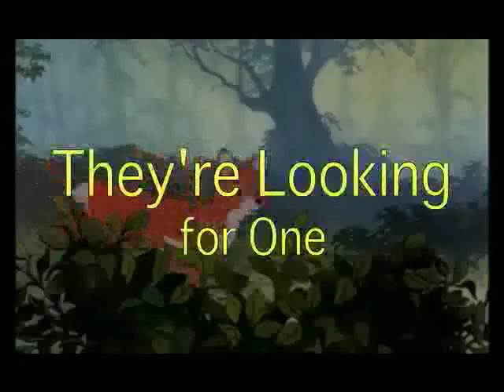Finding Tod Official trailer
*Reuploaded*

(If you like my work, please consider becoming a patron!)

Cast:
 ⁃ Marlin - Robin Hood (Robin Hood)
 ⁃ Nemo - Young Tod (The Fox and the Hound)
 ⁃ Dory - Vixey (The Fox and the Hound)
 ⁃ Gill - Jake (The Rescuers Down Under)
 ⁃ Bloat - Pumbaa (The Lion King)
 ⁃ Peach - Mrs. Calloway (Home on the Range)
 ⁃ Gurgle - Iago (Aladdin)
 ⁃ Bubbles - Roger Rabbit (Roger Rabbit)
 ⁃ Deb/Flo - Bianca (The Rescuers)/Miss Kitty Mouse (The Great Mouse Detective)
 ⁃ Jacques - Sebastian (The Little Mermaid)
 ⁃ Nigel - Scuttle (The Little Mermaid)
 ⁃ School of Moonfish - Meerkats (The Lion King 1 1/2)
 ⁃ Crush - Great Prince (Bambi)
 ⁃ Squirt - Bambi (Bambi)
 ⁃ Mr. Ray - Wilbur (The Rescuers Down Under)
 ⁃ Bruce - Shere Khan (The Jungle Book)
 ⁃ Anchor and Chum - Sir Hiss (Robin Hood) and Kaa (The Jungle Book)
 ⁃ Blenny the Worried Fish - Scrat (Ice Age)
 ⁃ Anglerfish - Hawk (An American Tail: Fievel Goes West)
 ⁃ Seagulls - Buzzy, Flaps, Ziggy, and Dizzy (The Jungle Book)
 ⁃ Whale - Dragon Maleficent (Sleeping Beauty)
 ⁃ Jerald the Pelican - Mr. Stork (Dumbo)
 ⁃ Tad - Young Simba (The Lion King)
 ⁃ Pearl - Sis (Robin Hood)
 ⁃ Sheldon - Young Copper (The Fox and the Hound)
 ⁃ Dr. Phillip Sherman - Clayton (Tarzan)
 ⁃ Barbara - Jane (Tarzan)
 ⁃ Darla Sherman - Yo (Fanboy and Chum Chum)
 ⁃ Coral - Maid Marian (Robin Hood)
 ⁃ Barracuda - Sabor (Tarzan)
 ⁃ Bill - Mufasa (The Lion King)
 ⁃ Ted - Rabbit (Pooh)
 ⁃ Bob - Chief (The Fox and the Hound)
 ⁃ Fish roaming around in the neighborhood - Various African animals (Madagascar: Escape 2 Africa)
 ⁃ Mother Fish - Leah (Jungle Cubs)
 ⁃ Guppies - Wolf Cubs (Jungle Cubs)
 ⁃ Mr. Johanson - El Toro (Timon and Pumbaa)
 ⁃ Sponge Bed Mother Fish - Mrs. Jumbo (Dumbo)
 ⁃ Sponge Bed Guppy - Dumbo (Dumbo)
 ⁃ Other Fish Students - Young Baloo, Young Louie, Young Hathi, Young Winifred, Benny and Clyde (Jungle Cubs)
 ⁃ Jimmy (Fish Student that gets left behind) - Mungo (Jungle Cubs)
 ⁃ Fishes that Nemo sees passing by - Rescue Aid Society Delegates (The Rescuers)
 ⁃ Fish Student that sees Nemo 'swimming out to sea' - Young Bagheera (Jungle Cubs)
 ⁃ One of Divers (Hunters) that took Nemo - Professor Archimedes Q. Porter (Tarzan)
 ⁃ Two Pelicans (after the 'Shark' scene) - Crane and Zeng (Kung Fu Panda)
 ⁃ Patient #1 - Fflewddur Fflam (The Black Cauldron)
 ⁃ Chuckles (Darla's previous fish) - Young Kovu (The Lion King 2: Simba's Pride)
 ⁃ Squishy - Timothy Mouse (Dumbo)
 ⁃ Jellyfish Forest - Bubbles/Pink Elephants (Dumbo)
 ⁃ Sea Turtles - Various Deer (Bambi)
 ⁃ Sea Turtle Babies - Young Faline, Young Ronno, Geno and Gurri (Bambi)
 ⁃ Sea Turtle that passes on Marlin's story - Djali (The Hunchback of Notre Dame
 ⁃ Three fish listening to turtle - Hugo, Victor and Laverne (The Hunchback of Notre Dame)
 ⁃ Minnow - XR (Buzz Lightyear of Star Command)
 ⁃ Big Fish - Booster (Buzz Lightyear of Star Command)
 ⁃ Lobsters - Squidward, Spongebob, Patrick, Sandy, and Mr. Krabs (Spongebob Squarepants)
 ⁃ Swordfishes - Sid and Diego (Ice Age)
 ⁃ Dolphins - Cooler and Howler (Pound Puppies)
 ⁃ Bird Group #1 - Pelicans (The Princess and the Frog)
 ⁃ Birds on Lighthouse - Vultures (Ice Age 2: The Meltdown)
 ⁃ Bird Group #2 - Donald, Jose, and Panchito (The Three Caballeros)
 ⁃ Pelican #1 - Owl (Pooh)
 ⁃ Patient #2 - LeFou (Beauty and the Beast)
 ⁃ Krill swimming away - Various mice (An American Tail)
 ⁃ Davey Reynolds - Cody (The Rescuers Down Under)
 ⁃ Pelican #2 - Archimedes (The Sword in the Stone)
 ⁃ Other Pelicans - Skipper, Kowalski, Private, and Rico (Madagascar)
 ⁃ Boy in Waiting Room - Wart (The Sword in the Stone)
 ⁃ Green Crab - Banzai (The Lion King)
 ⁃ Red Crab - Nuka (The Lion King 2: Simba's Pride)
 ⁃ Fish Group who get caught in a net - Wildebeests (The Lion King)
 ⁃ Animal Kidnappers (Fishermen) - Neils and Merkus (The Legend of Tarzan)